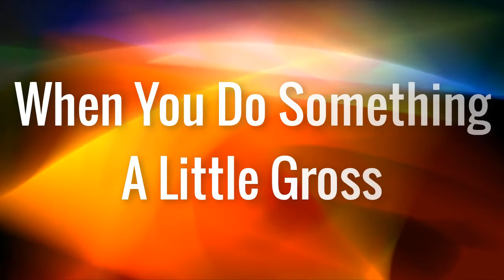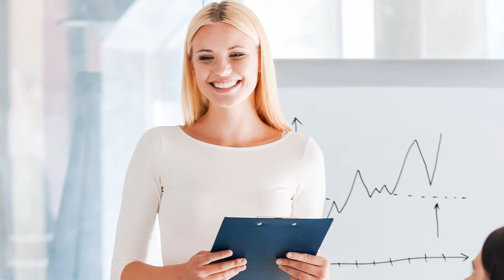Life Perspective | 15 Things Ladies Do That Make Men Fall For Them (Without Even Knowing) | Part 1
Life Perspective | 15 Things Ladies Do That Make Men Fall For Them (Without Even Knowing)

15 Things Ladies Do That Make Men Fall For Them (Without Even Knowing). Men can be notoriously hard to figure out sometimes. Some guys aren’t so great at sharing how they feel and this can sometimes make their emotions one heck of a big mystery. But when it comes to who they choose to fall in love with, men’s tastes are really pretty simple. At the end of the day, they just want what we all want out of a loving relationship—someone with a kind heart who understands us and makes us feel good. Since gents don’t always make it obvious how they’re feeling, however, you could be making him fall for you without even realizing it. We all fall for people in different ways. Some couples start out as good friends while others can actually fall in love at first sight. For the men in this category, it might seem like a girl’s physical appearance was the deciding factor in falling in love, but even in cases of instant attraction, a man will probably be blown away by some quirk or characteristic that the girl wasn’t even aware she had.Despite what society may be telling you, you don’t need a killer bod, blue eyes, and blond hair for a guy to fall head over heels for you. It could be something as simple as your laugh, your feisty nature, or the way your hair smells that excites the man in your life the most. Or it could be that you love video games and beer as much as he does! Here are some of the little things women do that men secretly love.

1. When You Play Hard To Get. Whether you’re on the dating scene or in the middle of a long-term relationship, playing hard to get is sometimes something that will endear you to a man. We don’t mean teasing the guy and waiting months before calling him back, but rather, playing ‘hard to get’ can just mean being a little mysterious. A big turn-off for most guys is when they feel smothered, either while dating or in everyday domestic life with their long-term gf. Having your own life, interests, and passions besides your man will only make him want you more, and he’ll appreciate what you mean to him if you’re not by his side 24/7. As for men in the dating stages, a flirty text or call here and there will leave him with lots to ponder about you and make him hungry for the next date. Send him a gazillion messages on every one of his social media accounts, however, and he won’t have any mysteries to unfurl.

2. When You Do Something A Little Gross. Okay, so this might sound like something that is counterproductive to making a guy fall head over heels for you but hear us out. Unless your guy is a bit of a prude or a stick in the mud, he’s bound to think it’s hilarious (and secretly adorable) if you do something a tad gross. This could mean anything from letting out a loud fart to showing him your weird hidden talent like burping the alphabet or showing off just how double-jointed you are. Guys usually don’t expect gross habits in girls, but just because they don’t see them very often, it doesn’t mean they’re going to judge you for them. It’s more likely to be the opposite, actually. Men secretly like that you have a weird side and aren’t afraid to let your imperfections show. It tells him that you don’t take yourself too seriously and this is super attractive.

3. Your Natural Smile. Sometimes, all it takes is your gorgeous natural smile to make him weak in the knees (but it has to be genuine). Fake smiles are plastered over social media with girls trying to outdo each other for the best ‘winky eye’ emoji face. A genuinely happy smile isn’t always easy to bring out in people, especially if you happen to be on a first date with a guy, but a real smile is something that can’t be faked and he will find it beautiful on you. You don’t have to have perfectly straight or pearly white teeth to smile either. If he’s the right kind of guy, he’ll love whatever your smile brings out in you—your cheek dimples, blushing cheeks, or that you happen to look down when you smile. Whatever your smile looks like, he’ll pinpoint what’s cute about it, and he’ll do everything to see it happen again and again.

4. When You Remember The Little Things. Showing you care in a relationship isn’t just about buying each other occasional presents or sharing the boring household chores, it can also be about the little things that matter to you and show that you know the other person better than anyone.